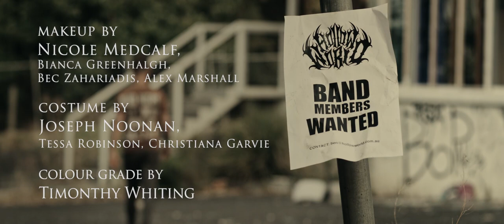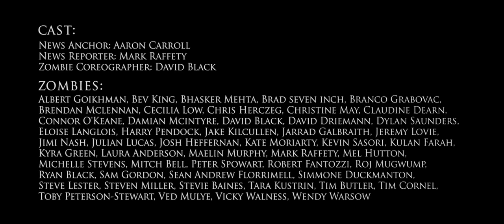Hollow World - Wildfire (Official Music Video)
Hollow World is on tour around Australia from 24/3/17- 29/4/17.

Official music video for Wildfire.

Directed by Miki Simankevicius, Shot by Cameron Zayec, Edited by Aaron Carroll.
Mix/Master by Ermin Hamidovic @ Systematic Productions.

WILDFIRE

Stop all movement - life just fades away
As the failure of containment leads to epidemic spread
As catastrophy engulfs entire regions with its grasp
So contagious is this sickness as it levels town after town

Immune systems vulnerable
Attacking the genomes
It penetrates it replicates it destroys it kills
Such aggression that antibodies have
No chance to multiply and protect
Passed from body to body unfalteringly
Wings of death it spreads
And repeats each step

Wildfire - Penetrate Replicate Destroy

It leaves corpse after corpse in its path
It infects a new host with each breath
No amount of safeguarding could shelter anyone
Confronted with the force of its wrath
It consistently, unexclusively
Strikes down all it encounters conducively
It embeds in the spinal chord
Cranial hemorrhages then result

Suffer - One and all suffer unto an organism settling the score
Spreading - Taking over the bodies of victims unwilling to perish

Unstoppable contraction
Unfathomable symptoms
No immunisation
Could prevent this sickness from being contracted
A crippling plague
Spreading it's rage
Attempts to control or contain its trajectory
Are all in vain

Perished ones are thrown on flames
An attempt to drive sickness away
Empty villages left in it's wake
Fallen bodies that couldn't escape
Fear now lies in the hearts of those
Who know that extinction's on its way

It accelerates in all directions
Carried by those who flee
Distributed by those who panic
Manic behaviour ensures that it spreads easily
Epidemic - It terrifies like a beast that's been summoned from beneath
To destroy everything